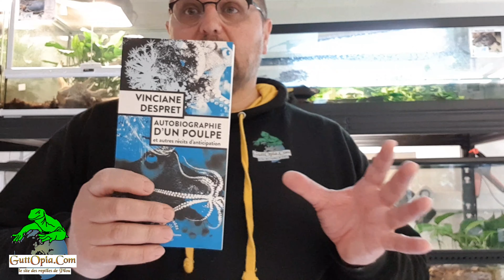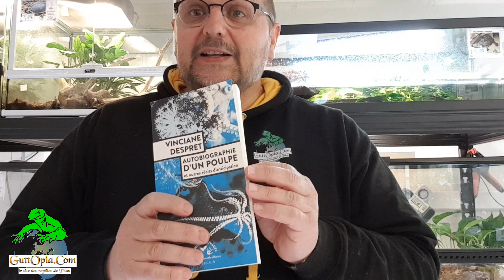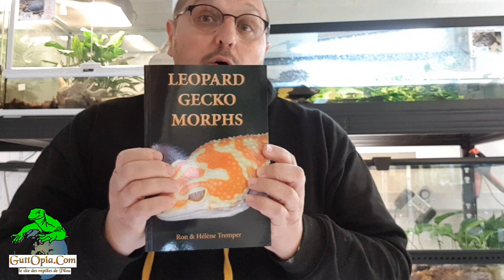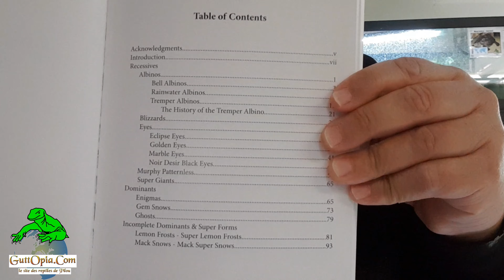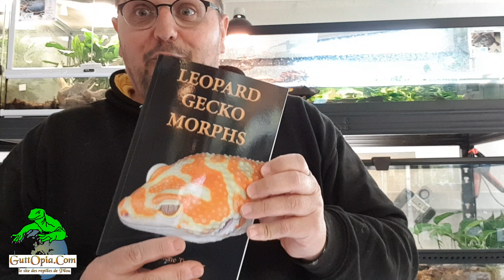Ep.70 - Une surprise chez GuttOpia.com (varanus, Monitor, varan, Warane)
Une surprise chez GuttOpia.com

N'hésitez pas à laisser des commentaires. J'essaie toujours d'y répondre!